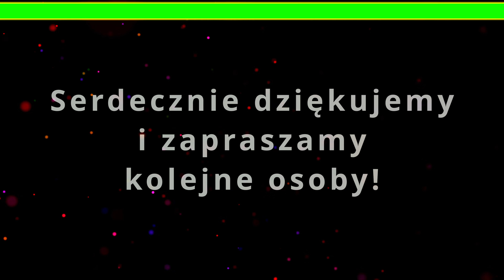OP240707 Łaska Pana Boga niech zawsze będzie z tobą - Mądrość Ojca Pio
Polecamy nowy cykl na kanale z rozważaniem codziennej Ewangelii dnia - Słowo ku pokrzepieniu. Rozważania prowadzi Ojciec Sebastian Stasiak OMI - Misjonarz Miłosierdzia

WalorTV Info
►►► WSPARCIE

1. Tradycyjny Przelew Bankowy
► Polski Złoty (PLN): 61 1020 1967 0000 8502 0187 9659
► Euro (EUR): PL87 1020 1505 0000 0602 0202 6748
► Dolar (USD): PL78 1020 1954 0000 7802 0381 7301
► Korona czeska (CZK): PL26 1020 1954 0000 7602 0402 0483

Serdeczne podziękowania.